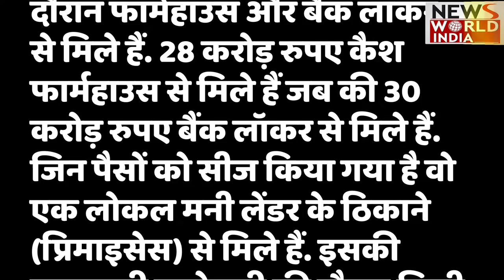Maharastra Jalna IT Raid: 390 करोड़ की सम्पति जब्त, देखिए Raid की पूरी Inside Story | ED | CBI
IT Department Attaches Assets Worth Rs 390 Cr.

महाराष्ट्र में आयकर विभाग ने बड़ी कार्रवाई की है। आईटी के करीब 300 अधिकारियों ने जालना में एक कारोबारी के ठिकानों पर छापे मारे। छापे की इस कार्रवाई में कारोबारी की 390 करोड़ रुपए की संपत्ति जब्त हुई है। छापे में अधिकारियों ने 58 करोड़ रुपए कैश, 32 किलो सोना सहित हीरा-मोती एवं प्रॉपर्टी के दस्तावेज बरामद किए हैं।